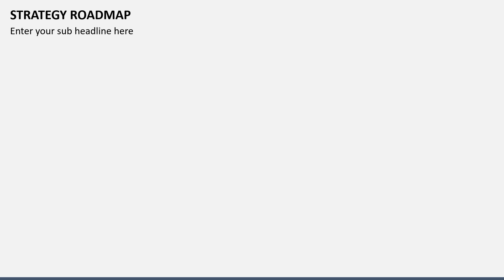Strategy Roadmap Animated PowerPoint Template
Depict the roadmap to implement your business strategies in a visually intriguing way using our versatile Strategy Roadmap template for MS PowerPoint and Google Slides.